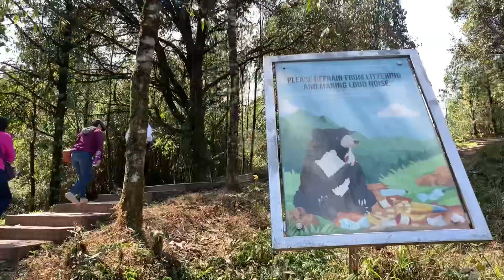Tinjure trek is one of the best day hikes in Sikkim. It is in the Phambong Lo Wildlife Sanctuary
Teenjurey also spelled as Tinjurey is a hill in the Indian state of Sikkim. It is the highest point of Fambong Lho Wildlife Sanctuary at an altitude of 2,130 m (6,990 ft) . It is located in the East Sikkim district of the Sikkim.[1] The word Tinjurey or Teenjurey comes from the Nepali language teen meaning "three" and jurey meaning "the crest of a hill". At the top, the hill forms into three peaks.

Tinjure trek is one of the best day hikes in Sikkim. It is in the Phambong Lo Wildlife Sanctuary, about 10 kilometers from Gangtok MG. route. And it takes maximum 30 minutes.